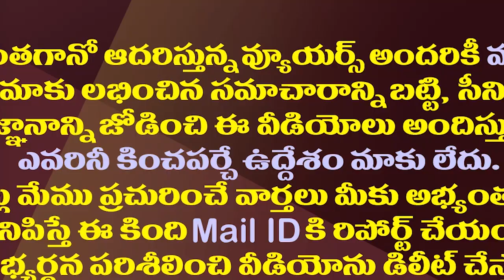2024 టార్గెట్: ప్రశాంత్ కిశోర్ రీఎంట్రీ..జగన్ లక్ష్యాలివే| YS Jagan Key Decisions For 2024 Elections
2024 టార్గెట్: ప్రశాంత్ కిశోర్ రీఎంట్రీ..జగన్ లక్ష్యాలివే| YS Jagan Key Decisions For 2024 Elections